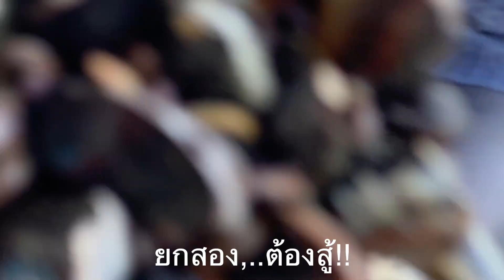เกิดมาเพิ่งเคยเห็นหอยแมงภู่นางรมอ้าปากอยู่ใต้น้ำรอให้เรามาเก็บแบบนี้เจ้ลุยกอเดียวเอาอยู่555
สวัสดีครับทุกๆท่านในช่องนี้จะเป็นช่องที่นำเสนอคนชีวิตคนไทยในต่างแดนในคลิปนี้จะพาพี่น้องดูหอยแล้วต้องเก็บจ้า. ขอบคุณพี่น้องที่ช่วยกดใลค์กดติดตามเป็นกำลังใจจ้าขอบคุณที่บอกต่อ ผิดพลาดตรงไหนไม่สุภาพขออภัยใว้เด้อจ้า
ยินดีต้อนรับทุกๆท่านไปกับการเดินทางทั้งในและต่างประเทศ สถานที่ต่างๆเปิดหูเปิดตาเปิดโลกกว้าง จะพาชิมอาหาร เก็บผัก ผลไม้ ท่องเที่ยวไปตาณฝมที่ต่างๆด้วยกัน
อย่าลืมติดตามมาเป็นเพื่อนการเดินทางแระสบการณ์ใหม่ๆกับเรา "อิสานวีซ่า" ทางเฟสบุ๊คด้วยเช่นกัน.

กดติดตามที่นี่จ้า เพื่อโดนปิดไปเจอกันที่นั่น กดได้ฟรีๆ ง่ายอิหลีในลิงค์เลยจ้า